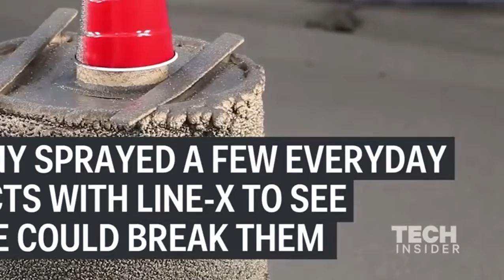Spray makes anything indestructible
There are a lot of ways to break an egg, but if you want to keep it from breaking, might we suggest Line-X? The company created a spray coating that a